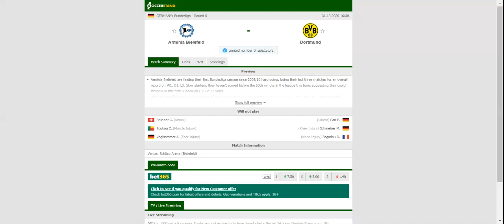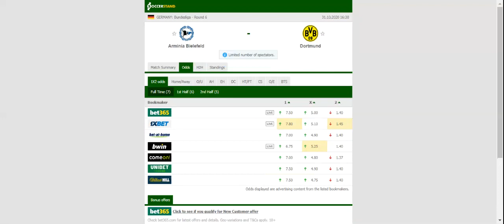ARMINIA BIELEFELD VS BORUSSIA DORTMUND PREDICTION & BETTING TIPS - 31/10/2020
2021 college football predictions,
2019 college football predictions,
2020 ncaa football predictions,
nc state football predictions 2020,
2020 nebraska football predictions,
2020 uga football predictions,
10 football predictions 2020,
football songs,
football vines,
football skills,
football daily,
football games,
football khela,
football live,
football pump up,
football anime,
football analysis,
football asmr,
football agility drills,
football american,
football academy,
football anthem,
football boots,
football big hits,
football bloopers,
r/b football,
f c b football,
mattyb football,
s.a.b football,
football chants,